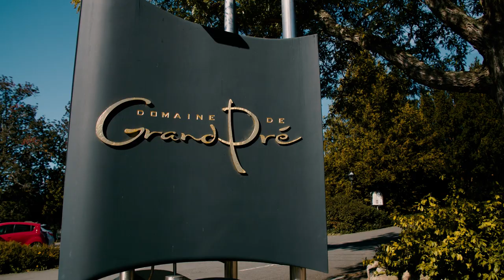2021 Gary MacDonald Culinary Ambassador Award: Hanspeter Stutz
GARY MACDONALD CULINARY AMBASSADOR AWARD - 2021 Taste of Nova Scotia Awards